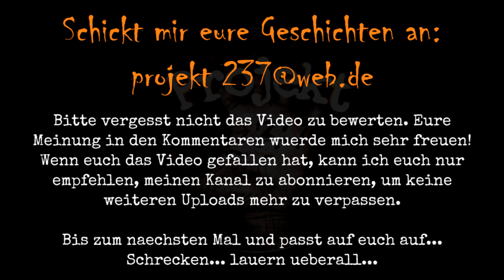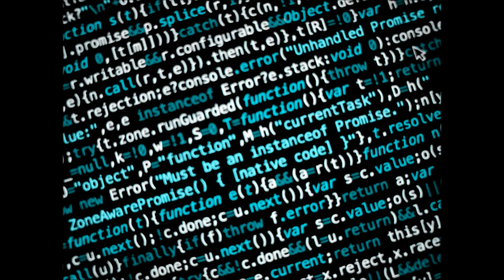3 unheimliche Campinggeschichten - WAHRE GRUSELGESCHICHTEN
Willkommen bei Projekt 237, dem deutschsprachigen Kanal für wahre unheimliche Geschichten.

Wenn ihr die Chance haben wollt, dass eure persönlichen Geschichten von mir vertont werden, oder mich sonst persönlich kontaktieren möchtet, könnt ihr das auf folgenden Wegen:

- per Twitter: @projekt237

Wenn ihr auf Twitter unterwegs seid, würde es mich sehr freuen, wenn ihr mir folgt. Hier informiere ich über Updates, mache Umfragen zu künftigen Themen und poste auch einige private Angelegenheiten.

Durch einen Klick auf die Glocke werdet ihr umgehend bei neuen Uploads benachrichtigt. Solltet ihr jemanden kennen, dem meine Videos ebenfalls gefallen könnten, dürft ihr diese gerne teilen ;)

Und nicht vergessen:

Schrecken... lauern überall...